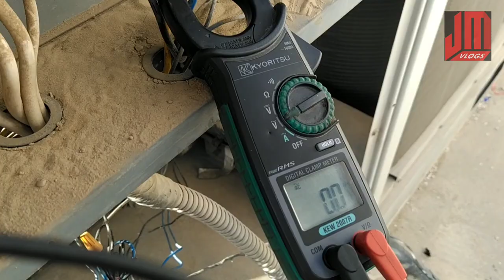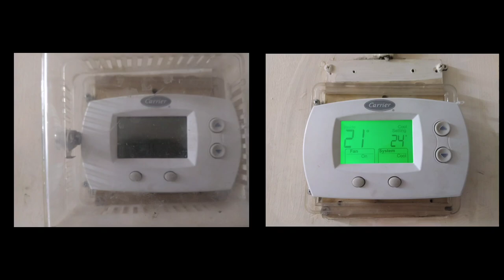THREE PHASE LINE VOLTAGE MONITOR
PLEASE SUPPORT MY YOUTUBE CHANNEL THANK YOU AND GODBLESS AS ALL